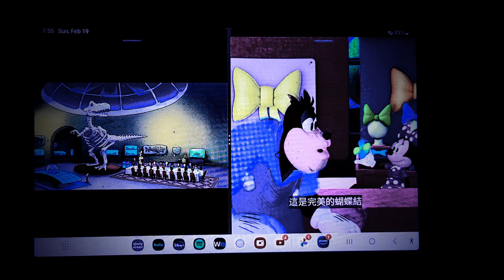February 21, 2023(5)